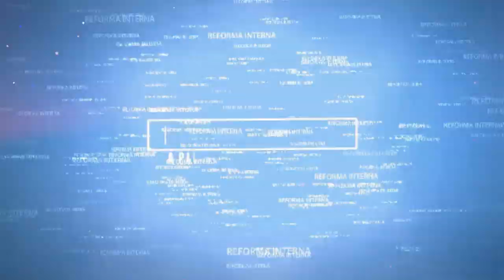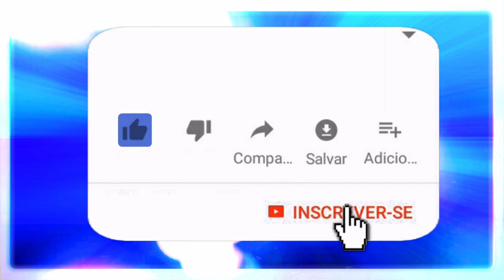ENTENDO O CAMINHO PARA A PROSPERIDADE.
Algumas dicas e percepções na caminha em busca da prosperidade.

🔴 TERAPIAS OFERECIDAS.
Mesa Radiônica: R$125,00
10:00H ÀS 19:00H.

✅Doações:
Banco Bradesco
Agência: 2379-5
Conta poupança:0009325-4